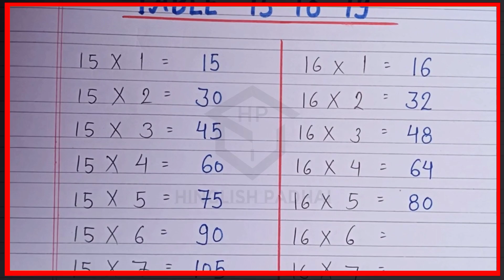Table 15 to 19 | 15 to 19 tak pahada | Mathematics Table 15 to 19